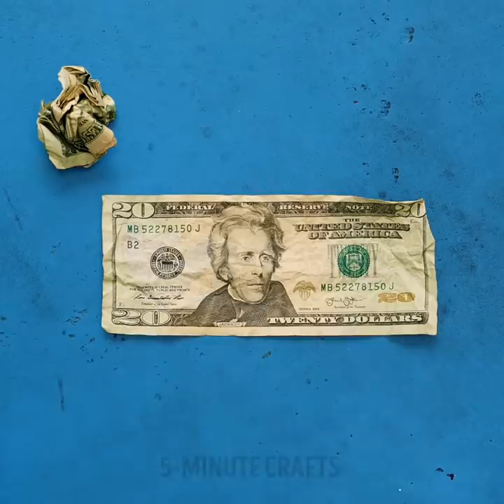Top 20 Brilliant Hacks And Smart Gadgets That Will Improve Your Life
TIMESTAMPS:
00:11 Useful parenting gadgets
01:15 How to prevent excess moisture in the bread
02:25 Smart ways to use foil
03:36 Genius kitchen hacks
05:08 Tasty sandwich recipe
06:27 How to eat sushi
07:31 Easy way to make hot cheese sandwiches
08:49 Simple life hacks that you didn’t know before
10:22 How to keep food fresh